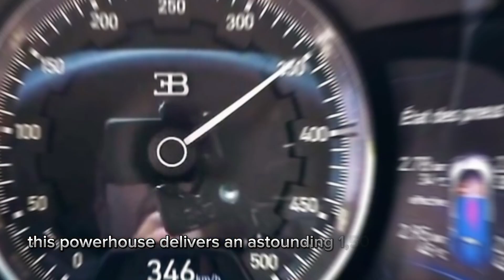"2024 Bugatti Chiron: A Masterpiece of Speed and Luxury Unveiled!"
The 2024 Bugatti Chiron Full Review
Join us as we dive into the world of unparalleled luxury and speed with the 2024 Bugatti Chiron! In this detailed review, we explore every inch of this engineering marvel, from its stunning design and cutting-edge technology to the heart-stopping performance that sets new standards in the hypercar realm. Get an exclusive look at the Chiron’s sophisticated interiors, groundbreaking features, and listen to the thunderous roar of its monstrous engine. Whether you're a car enthusiast or just love cutting-edge technology, this video is your ticket to understanding why the Chiron remains an icon in the automotive world. Buckle up and prepare to be amazed!